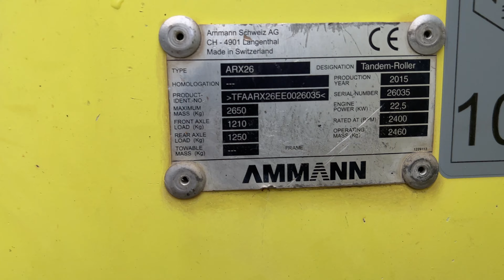Ammann — ARX26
Year: 2015
Hours: 1.283